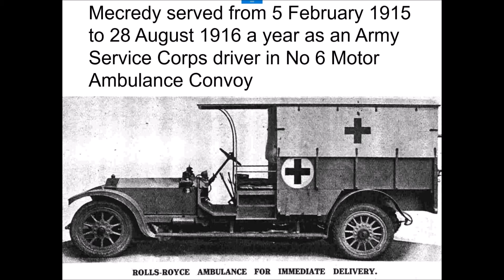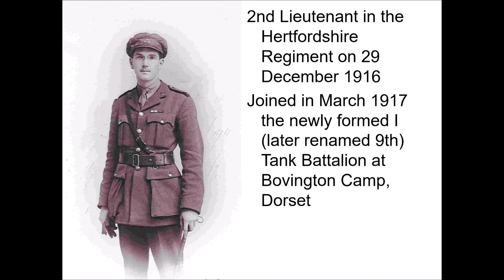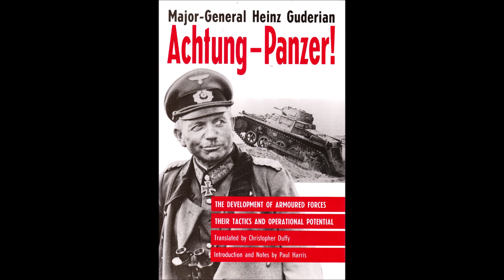"The Long Hard Road to Victory: The Tank Corps in 1918" by Geoffrey Vesey Holt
The development of tanks in World War 1 was a response to the stalemate that had developed on the Western Front.  The first battle in which tanks made a great impact was the battle of Cambrai in 1917.  They made an unprecedented breakthrough but, as ever on the Western front, the opportunity was not exploited.  Ironically, it was the soon-to-be-supplanted horse cavalry that had been assigned the task of following up the motorised tank attack.  In July 1918, the French used 480 tanks at the Battle of Soissons, and there were even larger assaults planned for the next year.  In "Plan 1919" it was planned to commit over 30,000 tanks to battle in that year.
o-oOo-o

Geoffrey Vesey Holt was a regular officer in the Royal Tank Regiment (RTR) and a graduate of Durham University in Modern History and of the French Staff College.  He served in 1 RTR and then specialised in the Weapons Acquisitions Stream and, not surprisingly, the acquisition of Armoured Fighting Vehicles (AFVs).  He is currently working on RTR's communications of the 100th anniversary of World War 1 (the first tanks were used in 1916 and the first tank to action was in 1918).  He is writing a two volume history of the Tank Corps covering 1918, running pro bono battlefield tours and lectures.